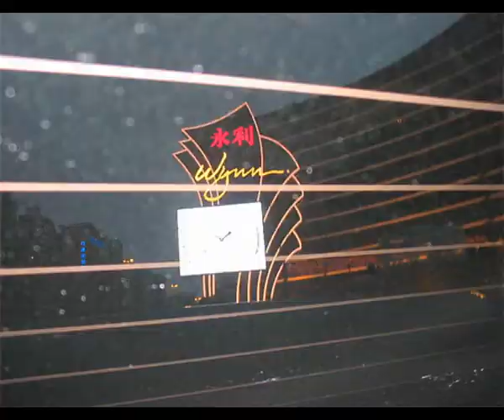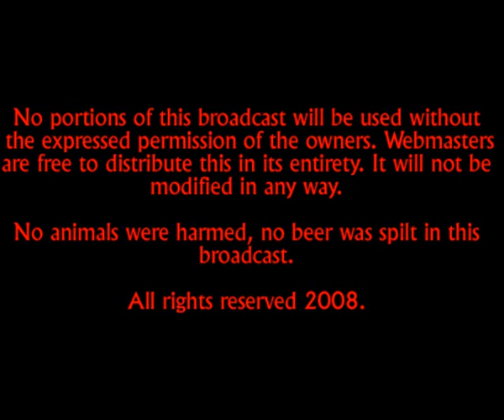Casinomeister Christmas 2008 - Ho ho ho!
Happy Holidays from Casinomeisterland! Grand Privé Screw-up. Don't be a Scrooge! All this and more!!